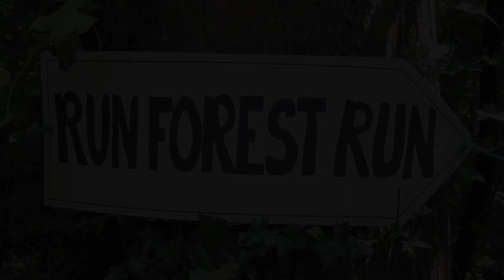Save Our Trees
The Irish Government is currently considering the sale of our public forests to private investors. The harvesting rights of more than 1 million acres will be lost for several generations and access to our forests could be severely limited. Our forests are a refuge for flora, fauna and humans alike. They belong to the citizens of Ireland and the future generations of this state.

This walk took part in Woodland celebration walk in Jenkinstown Woods on June 9th to let our Government know that our natural heritage is not for sale. Our walk was in solidarity with several other similar walks in forests throughout Ireland on the same day.

Poetry by Eoghan O'Driscoil read by Mick Greene
Filmed by Darragh Byrne Videographer